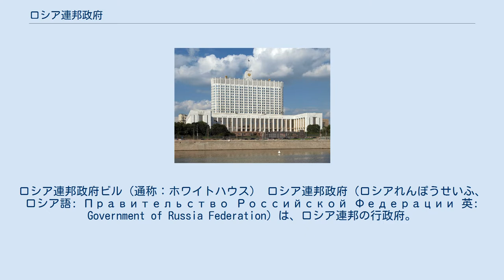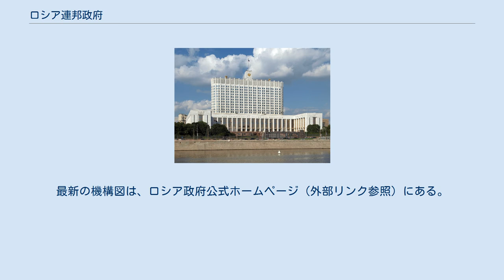ロシア連邦政府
ロシア連邦政府ビル（通称：ホワイトハウス） ロシア連邦政府（ロシアれんぽうせいふ、ロシア語: Правительство Российской Федерации 英: Government of Russia Federation）は、ロシア連邦の行政府。
 現行のロシア連邦憲法によれば、ロシア連邦行政府の構成員は、全体選挙によるロシア連邦大統領が任命するロシア連邦政府議長（首相）、数人の副首相、各省の省長（大臣）であり、大統領は入っていない。
 1978年ロシア憲法（1991年に修正）ではロシア大統領が行政府の最高責任者であった。
しかし、1993年憲法（その後何度か修正されて現在に至る）では、第6条で「行政府はロシア連邦政府議長と副議長と各省の省長（大臣）で構成される。」となっていて、大統領は「元首」なので入っていない。
 ミハイル・ミシュスティン首相の内閣承認時（2020年1月21日）のロシア政府の機構は以下の通りである 。
 以下の省庁名は、2008年5月のドミートリー・メドヴェージェフ政権発足以前のもの。
2008年5月以降、政府機構が大幅に変わっている。